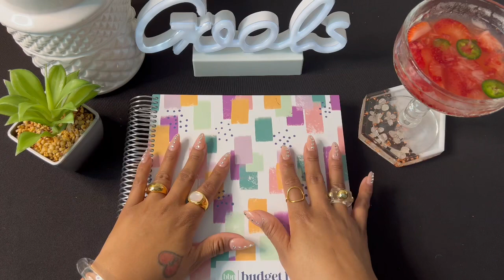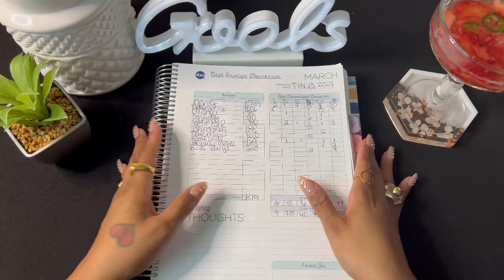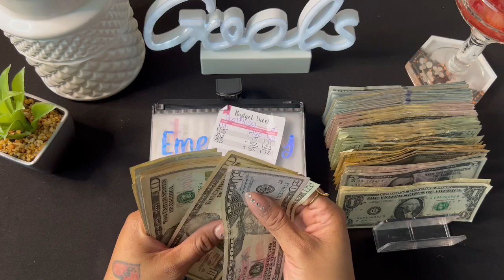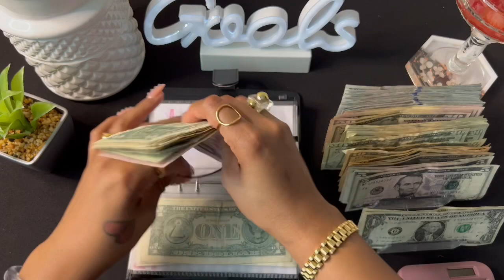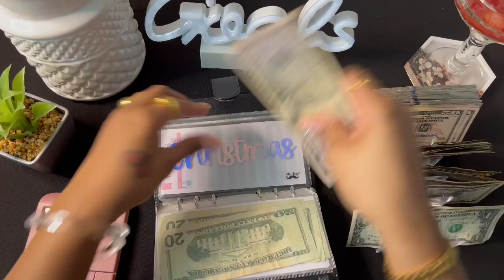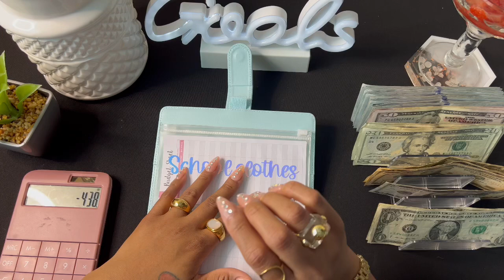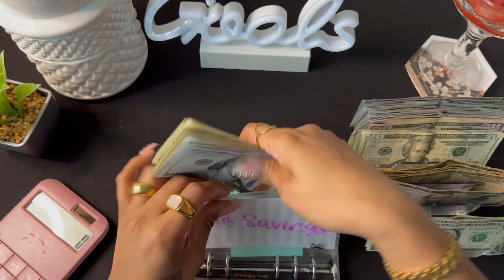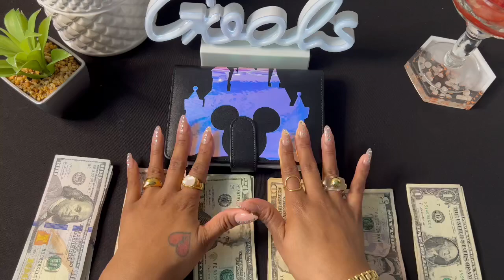Stuffing My 2022 Tax Return | Sinking Funds | Cash Envelope Stuffing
Sign up for Mercari and get up to $30.

✨✨ My FETCH Code 👉🏾👉🏾 1PE8XE ✨✨ ((earn 2,000 points when you use my code))

✨✨✨The jewelry is from my business. No code needed! ✨✨✨

Budget Wallet Dividers:  She is only offering stickers only at this time

Disney Cash Envelopes

Disney Decal

Disney tracker: No longer available but I found the exact same one on Pinterest 😊:

Cash Tray

Binder With Envelopes

Budget Sheets

- Phone Stand

-🎤Mic for phone